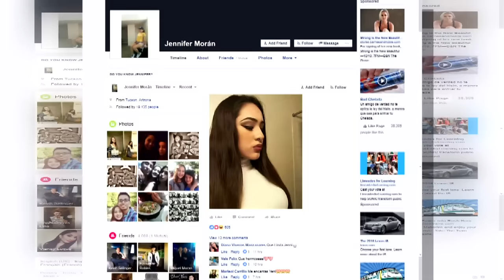Jennifer Moran "No me pidas perdon" / TTMT 15 Eliminatorias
Con solo 15 anos Jennifer quiere convertirse en la proxima estrella de la musica juvenil y va por buen camino para lograrlo.